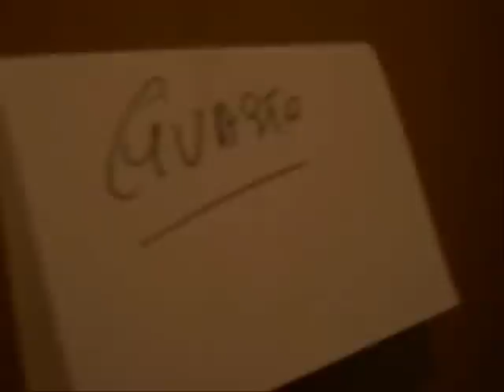Vlog 38 Anni D'amore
Ciao gerberine mie,finalmente ecco il vlog dell'anniversario dei miei genitori.                              _ Se vuoi seguirmi tutti i giorni su facebook